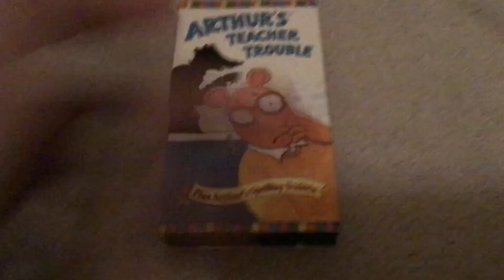Arthur's Teacher Trouble 1997 VHS